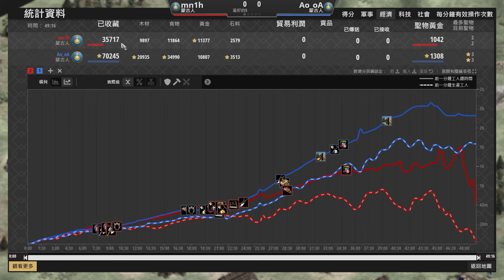【世紀帝國2決定版】【觀眾投稿系列】1300+分段人氣文明《蒙古》內戰解說！｜ 蒙古 vs 蒙古